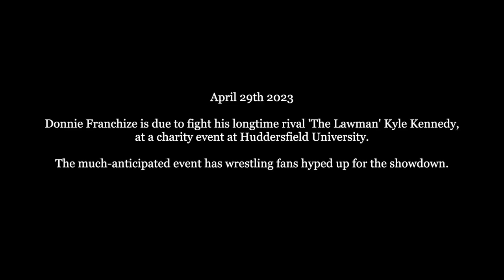Disenfranchized - A Documentary about Donny Franchize